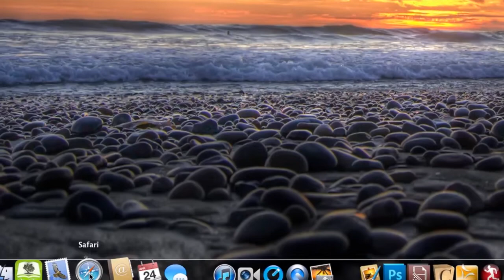Mission Moment - May 2012 - Moriah House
Moriah House is Memphis Union Mission's long-term recovery program for women and their children. This ministry accepts up to 15 women and their children and accommodates them in individual suites with private baths.
The ultimate objective is for these women and their families to encounter new life through a relationship with Jesus Christ and emerge as fulfilled, productive members of the community.